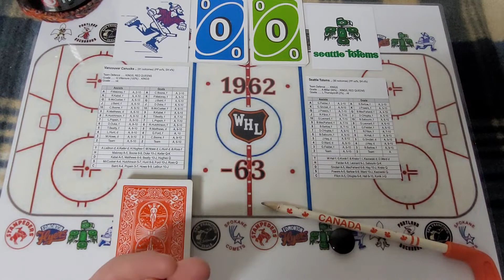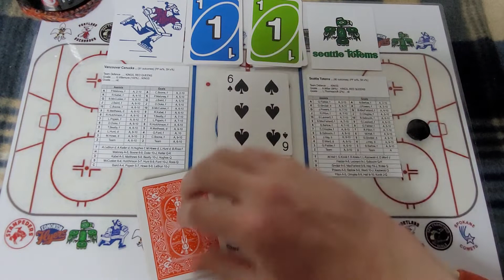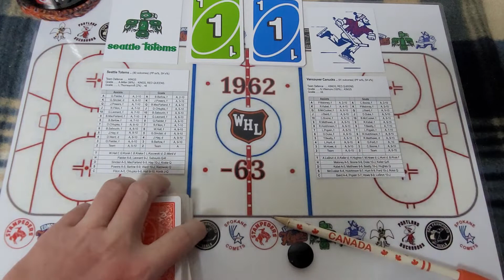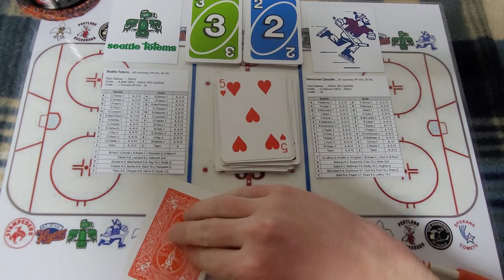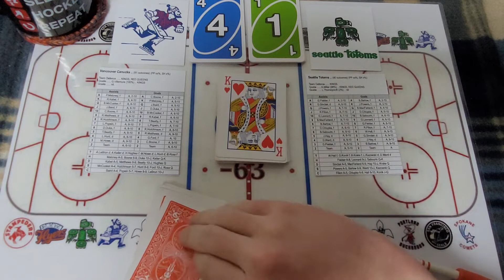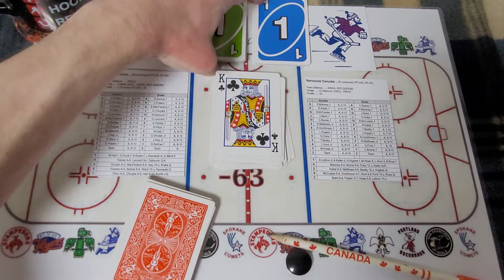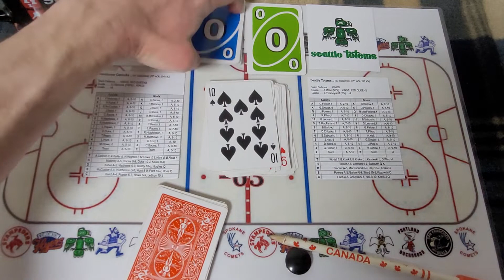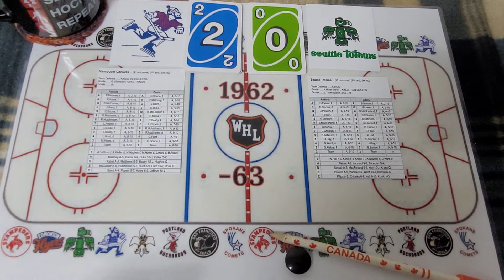'63 WHL Playoffs, Round 1 - Totems-Canucks - w. DoC Hockey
The Northern Division Final for my (truncated) '63 WHL Season replay with DoC Hockey (mostly).

Request seasons made like the one shown here from Michael on Delphi PM: MichaelM (mgmitchell)